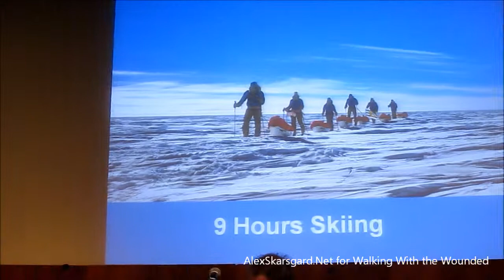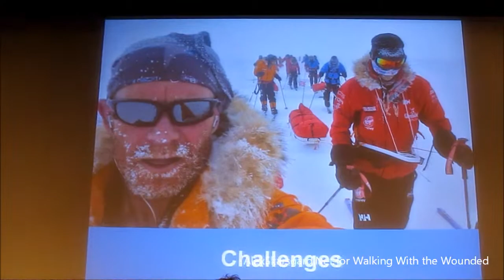Margaux Mange - Walking With the Wounded 5/13/14 -- Part 4 of 8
Margaux Mange speaking at the "Listen to the Whole Story" of the South Pole 2013 expedition event. The event was held in New York City, May 13, 2014 to benefit Walking With the Wounded.